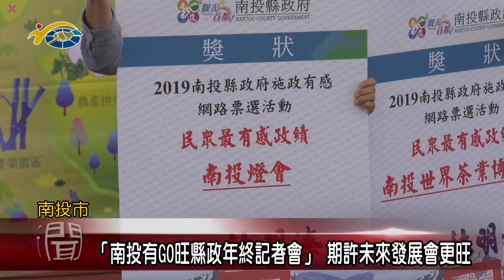20191218 民議新聞 「南投有GO旺縣政年終記者會」 期許未來發展會更旺(縣議員 林芳伃、曾振炎)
縣長林明溱就職屆滿週年，縣府特於今日上午舉辦南投有GO旺縣政年終記者會，在南投市微熱山丘村民市集 廣場聚集了各社區自產自銷的優質農特產品，由林縣長率領各局處室首長擔任一日店長，並頒獎表揚網路票選最有感的縣政內容，期望未來南投發展繼續有夠旺。